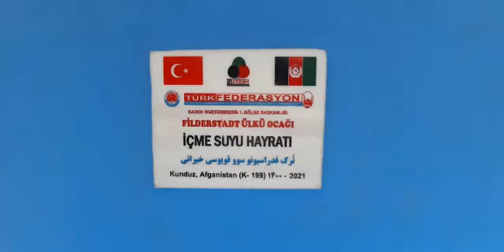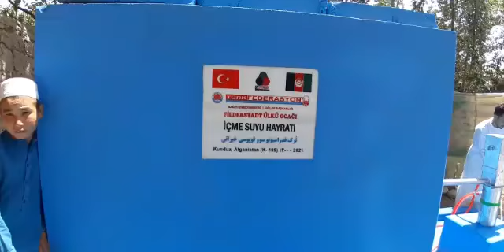Güney Türkistan 05 8 2021 Kunduz İli Artık köyü İçme suyu hayratı 1